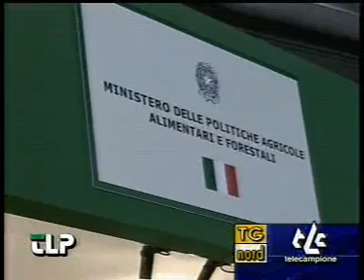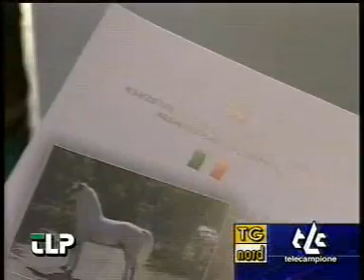Ippica stati generali